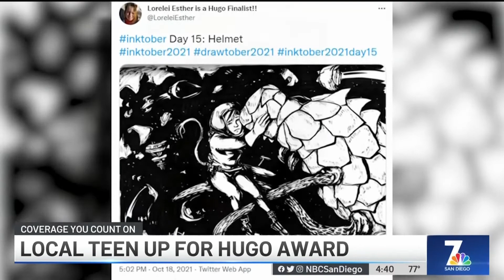Lorelei is the youngest Hugo Finalist in the history of the award!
Aired August 23, 2022 on San Diego NBC 7.